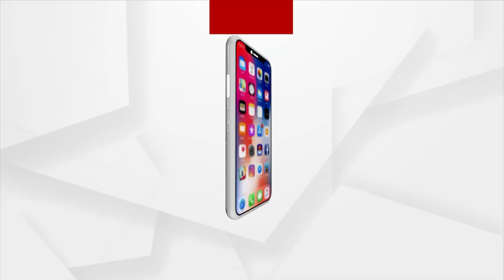I Am Happy As BJD MP Sasmit Patra Has Courage To Speak Against Corruption In His Party: Lekhashree